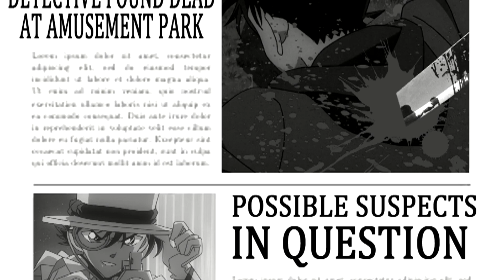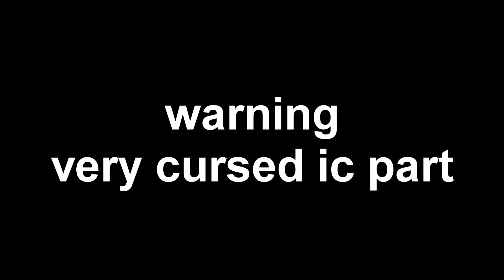MEP DUMP #5(August-October)Happy Halloween!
'hi welcome to skye's "i use nothing but dc/mk" mep dump'
Hi!I'm back to present you another MEP dump! *throws out*
So what i've learnt:
-I can't do dark fx
-My fx has kinda remained constaint but now my raw is getting worse :)
So that's life!
Also school started.I hate it.I hope we go into another lockdown honestly(i mean if we do its endless AMVs,collabs and movie nights with dc gays ;)
So.There are 12 dc/mk parts out of 15 damn.Will I stop editing dc/mk anytime soon?
Also since my last collection, i've finished DC!
Again,didn't add bday/collab parts cause ye.

Dedi to DC gays,Empteam Gays,SHS and other studios
Until tomorrow with a special something...Bye!And Happy Halloween!

Stan dc girls and bi kaito k

Program:SVP 14